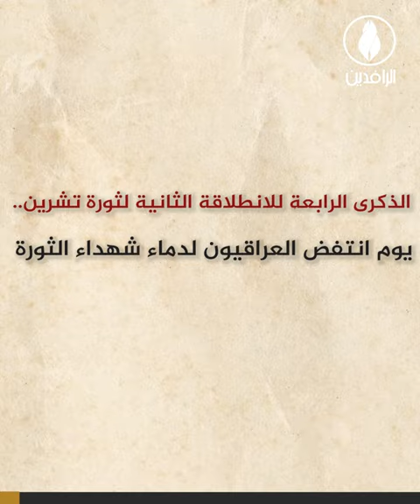الذكرى الرابعة للانطلاقة الثانية لثورة تشرين.. يوم انتفض العراقيون لدماء شهداء الثورة